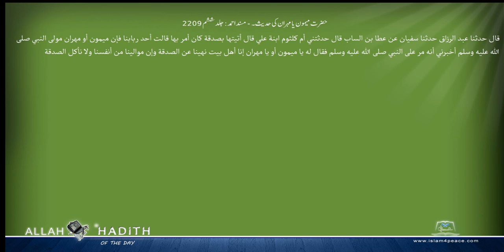حضرت میمون یا مہران کی حدیث۔ مسند احمد Musnad Ahmad Islam4Peace com